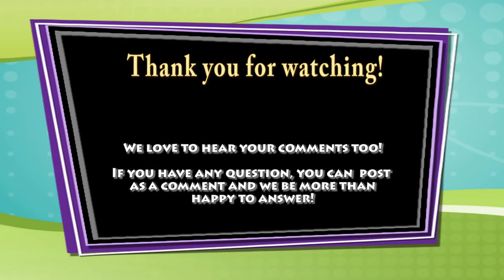Cruise Ship Theater Backstage Tour (HD)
Aboard the Princess Cruises Ruby Princess Cruise Ship, passengers were treated to a behind the scenes backstage tour of the theater area.  First there was an informative Q&A, then the sound & video tech guys played a creation of their own, and then it was on with the tour.  First we got to walk around the stage, then we went backstage, and then toured the dressing room areas for the performers.  It was a great experience, especially since all the areas are usually crew-only.  If your cruise ship offers this tour you shouldn't miss it!